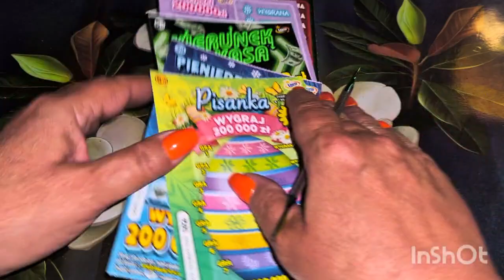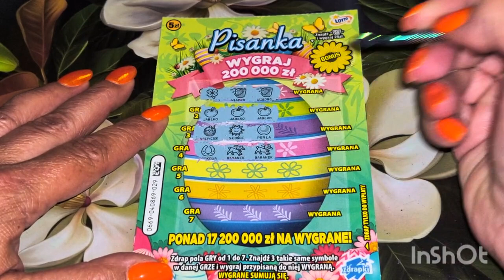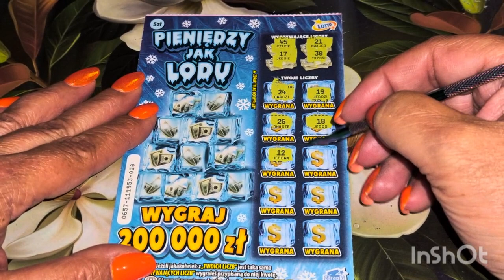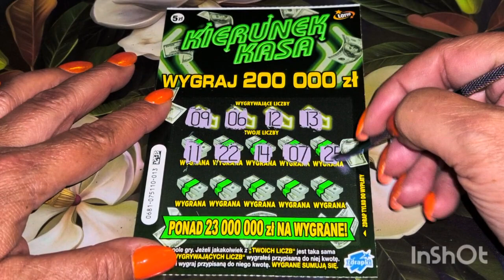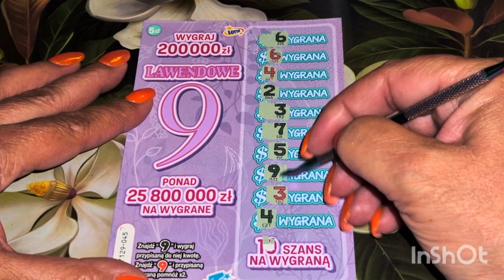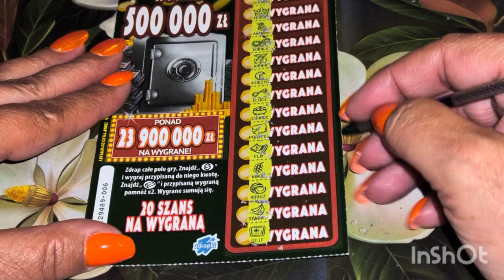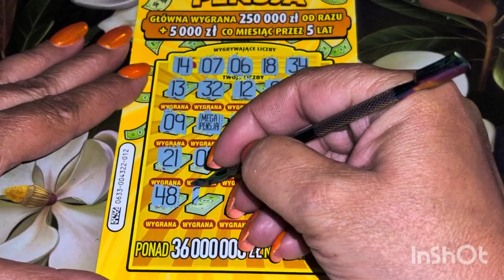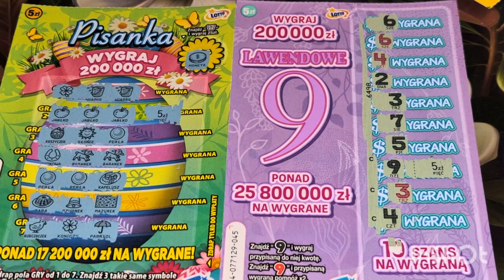Zdrapki#856👉Mix zdrapek za 40zł